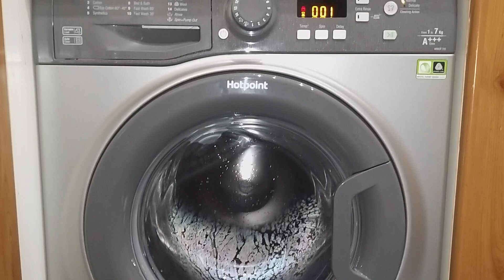Final spin @ 1400rpm